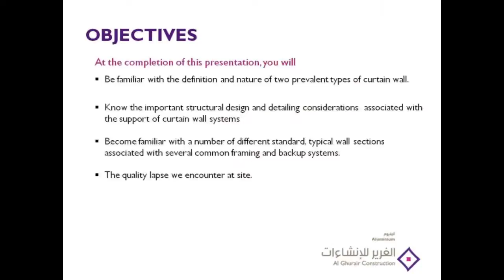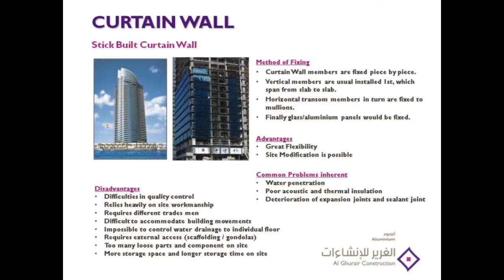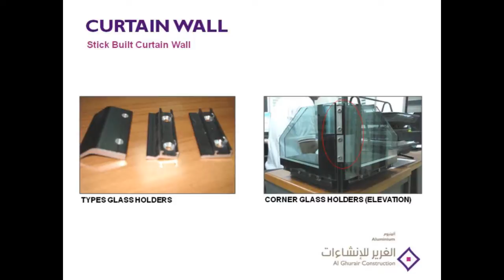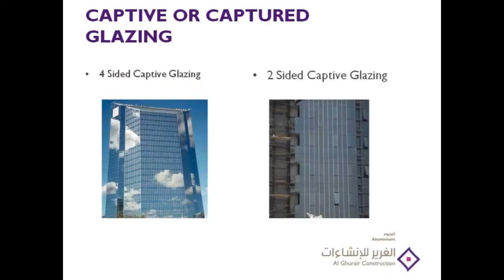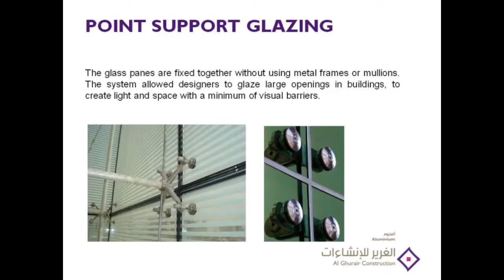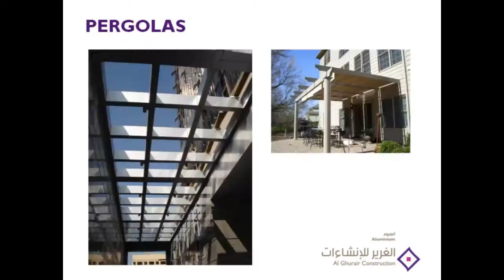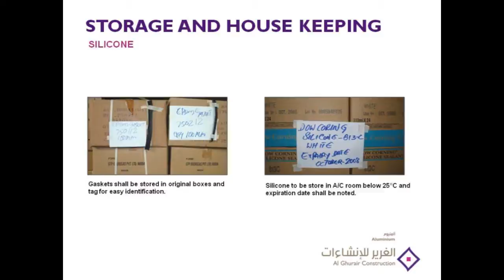Curtain Wall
Basics of Curtain Wall